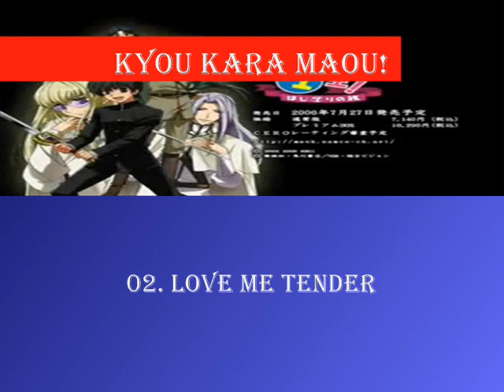KKMSTREAM.wmv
kyou kara maou character song volume 1 - 6

volume1
1. Bioraito (Takahiro Sakurai as Yuuri Shibuya)
2. Shiro to Kuro (Takahiro Sakurai as Yuuri Shibuya)

volume 2
1. Eternal Ring (Toshiyuki Morikawa as Conrart Weller)
2. Love me Tender (Toshiyuki Morikawa as Conrart Weller)

volume 3
1. Taiyou Mitsumete Iru (Mitsuki Saiga as Wolfram von Bielefeld)
2. Owaranai Bouken (Mitsuki Saiga as Wolfram von Bielefeld)

volume 4
1. Kenja no Kyuujitsu (Kouki Miyata as Ken Murata)
2. Onaji kaze ni Fukarete (Kouki Miyata as Ken Murata)

volume 5
1. Koutansai no Yuro (Kazuhiko Inoue as Gunter von Christ)
2. Rousoku (Kazuhiko Inoue as Gunter von Christ)

volume 6
1. Home Planet (Katsuyuki Konishi as Shouri Shibuya)
2. Madowaki no Sekai (Katsuyuki Konishi as Shouri Shibuya)